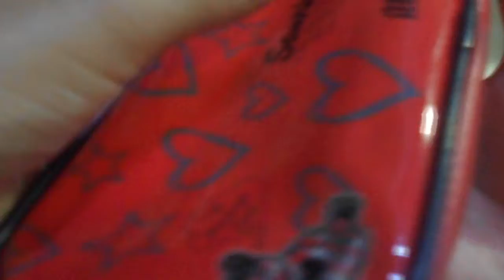ASMR - SONS DE LÁPIS NO ESTOJO